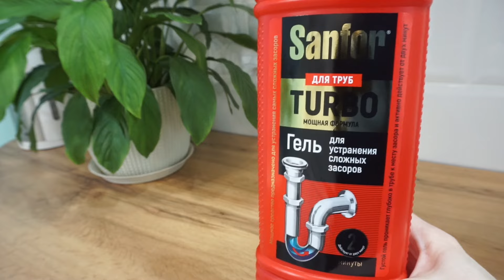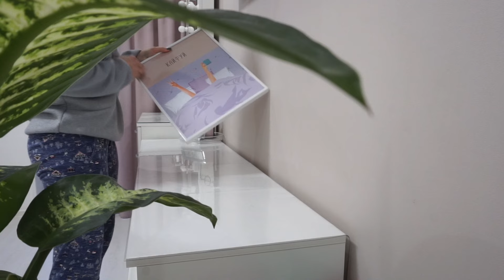РЕЛАКС ВЛОГ ✨ МОТИВАЦИЯ НА УБОРКУ И УЮТ 🧺 ПОКУПКИ ДЛЯ ДОМА 💰 ВКУСНЫЕ БЛИНЫ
Спасибо за обратную связь ♡

Массажный матрас Реклама: ООО ДЕОШОП, ИНН 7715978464, ОГРН 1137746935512, erid: 2VtzqwyMLMC